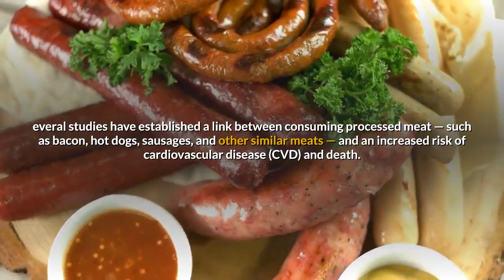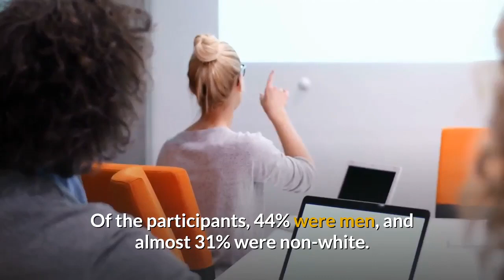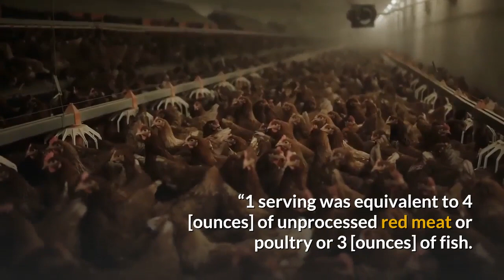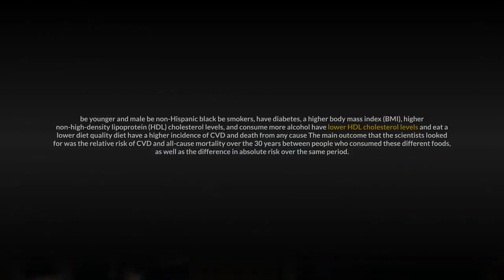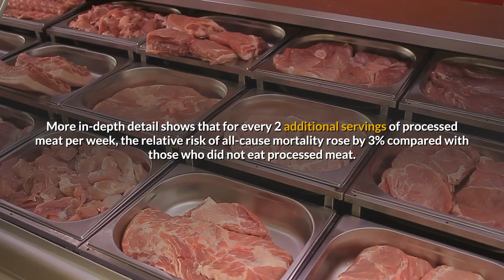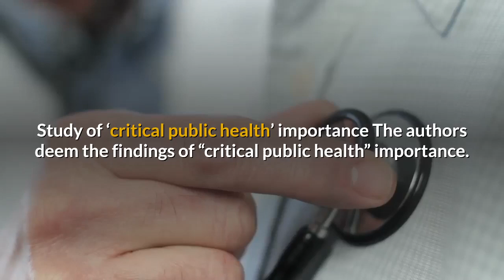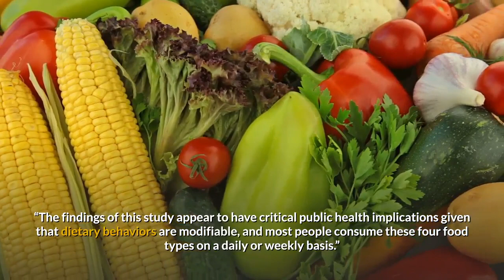How meat, poultry, and fish affect cardiovascular, death risk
Experts know that processed red meats are likely to raise the risk of cardiovascular disease and death. But are unprocessed meats, fish, and poultry less harmful? New research investigates.

New research evaluates the impact of different kinds of meat, poultry, and fish on cardiovascular and all-mortality risk.
Several studies have established a link between consuming processed meat — such as bacon, hot dogs, sausages, and other similar meats — and an increased risk of cardiovascular disease (CVD) and death.

The higher amount of saturated fats in these foods, along with a higher level of salt and preservatives, might explain these associations. Newer research has suggested that even a low amount of these foods is enough to jeopardize health.

But what about other meats, such as unprocessed red meat, poultry, or fish? Do these foods affect cardiovascular risk and longevity in the same way?

Here, the research is more mixed. The results of several studies vary partly because the methods were different and partly because the existing prospective cohort studies had their limitations.

So, to fill this gap in the research, a group of scientists led by Victor W. Zhong, Ph.D., of Cornell University in Ithaca, New York, set out to conduct a new meta-analysis of 6 existing studies.

The pooled analysis appears in the journal JAMA Internal Medicine.